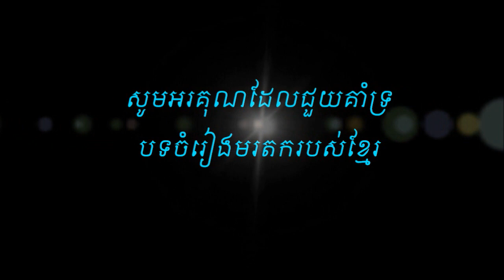អត់​ទោសឱ្យ​បងផង - ច្រៀងដោយ - ថន ស៊ីថុន (( COVER )) 05.05.2018